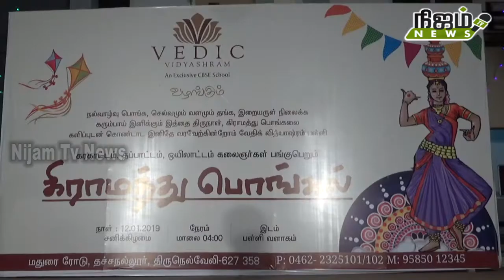வேதிக் பள்ளியில் நடைபெற்ற கரகாட்டம் - பெற்றோர்கள் ஆர்வம்